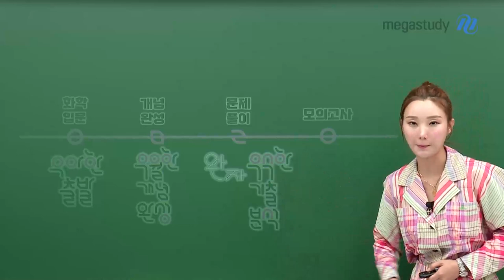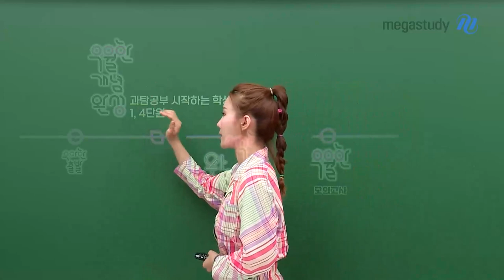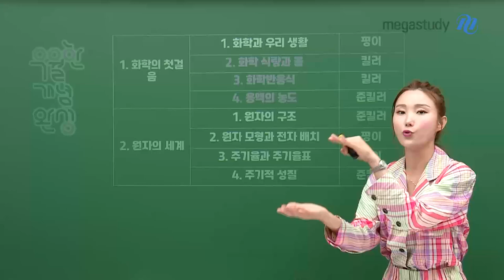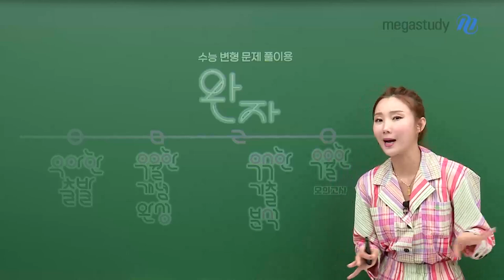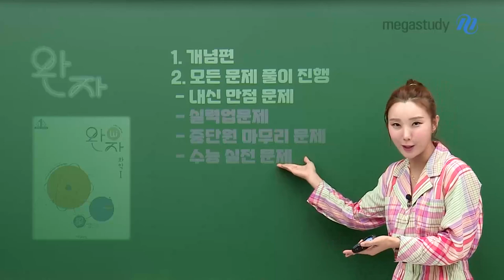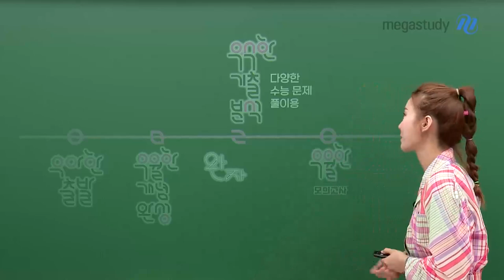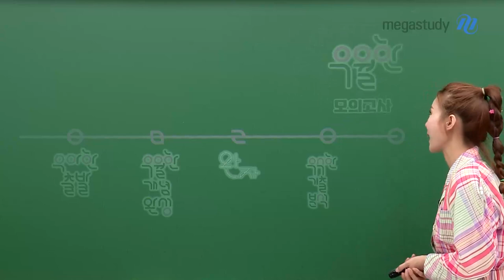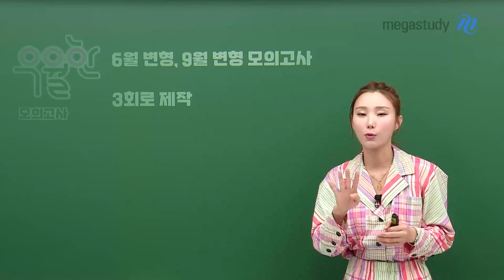[메가스터디] 화학 우마리아쌤 - 고3 수능을 위한 화학 하반기 커리큘럼 가이드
고3 수능을 위한 화학 하반기 커리큘럼 가이드!
우마리아 선생님의 강좌를 어떻게 활용할 수 있을지 영상을 통해 확인해 봅시다.

□ 고3 수능을 위한 정규 커리큘럼
[화학 입문] 우아한 출발  - [개념완성] 우월한 개념완성 - [문제풀이] 우수한 기출분석 - [모의고사] 우월한 모의고사

□ 하반기, 여름 성적 반등을 위해 이렇게 수강해봅시다.
Q. 선생님, 6평 이후엔 문제풀이에 집중하는 것이 아닌가요?
A. 맞습니다. 하지만 현재 나의 상태가 아래와 같다면 이렇게 수강해 봅시다!

☆ 과탐 공부를 '지금' 시작하는 학생 : 우월한 개념 완성의 1,4 단원
☆ 개념은 완성했고 다양한 문제를 풀고 싶은 학생 : 완자 / 우수한 기출 분석
  ㄴ 완자 교재에도 수능 실전 문제를 포함하고 있어서 문제풀이로 활용하는 것도 추천!
☆ 모의고사 연습이 필요한 학생 : 6월 모평 변형/ 9월 모평 변형 모의고사

수능 화학, 우마리아 선생님과 열심히 공부해봅시다.